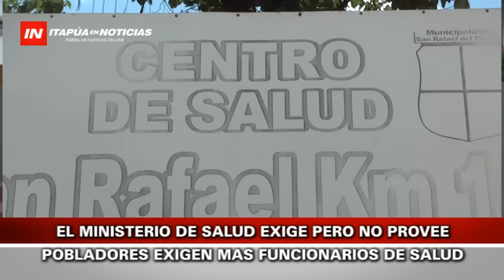MAS MEDICOS EN SAN RAFAEL DEL PNA